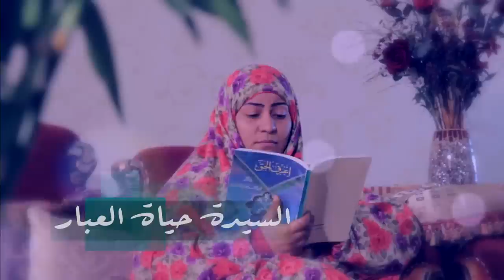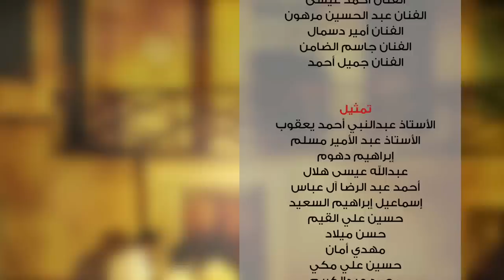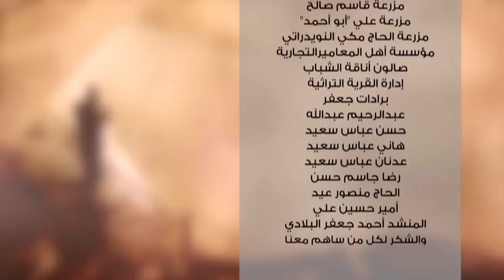مسلسل ألوان 2| حلقة ظلم من نوع آخر